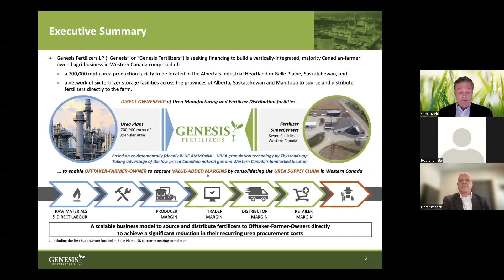Take Control of Your Fertilizer Future - Webinar - What is Genesis Fertilizers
Genesis Fertilizers is proposing to finance, design and construct a new, highly efficient urea production and distribution system that serves today’s modern farmer. One central production facility constructed near low cost raw materials serving a Western Canadian network of strategically located farmer centric SuperCenters.